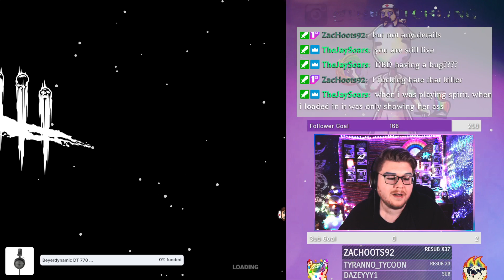Highlight (2/20/24) The Unknown? uh... Great Gowns, Beautiful Gowns... PTB New killer! New Surv!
PTB! New Killer - The Unknown | New Survuivor - Sable Ward

I play both survivor and killer :)

Survivor Games

- Sable and Unknown on Ormond

     - We get to BE Moried and we get to watch someone else get Moried! He Absorbs you omg

- Sable and Unknown on Red Forest Temple of Purgussy

- Sable and Unknown on New Map Greenville Square

     - We start to understand how looking at the killer works with his power

     - We notice that in the theater if you throw the pallet in the arcade, the videogames light up and make sound LOVE

- Sable and Unknown on new map again!

     - We see the Sable + Mikaela graffiti hehe

     - We admire the Unknowns pallet kicking animations

     - as survivor we see the double pallet rock loop again

- Sable and Unknown on Hawkins lab!

     - We contemplate why the killer power has a ricochet

     - We invoke again!

Killer Games

- Unknown on Ormond

     - he has such creepy voice lines!

- Unknown on the new map! Greenville Square (an addition into the Dredges maps world)

     - We see the maps lovely (sarcasm) double pallet rock loop like wth??

     - We get to Mori some Sables!

- Unknown on Crotus Prenn

Live on Tues/Weds/Sats/Suns ~8pm cst + Spontaneous Streams
Join the community over on Twitch for more Queer Dead by Daylight Content!

    GameChops ( Jokabi | Koreskape | Helynt | DJ Cutman | Sweetboikyle | Super Lofi 64 | Super Piano 64 | Unplugged )
    WYS
    JTMusic
    Magic Sword
    Timecop1983

    WYS
    JTMusic
    Magic Sword
    Timecop1983